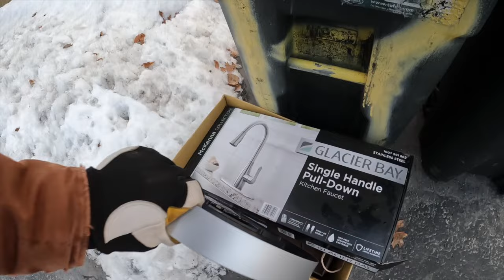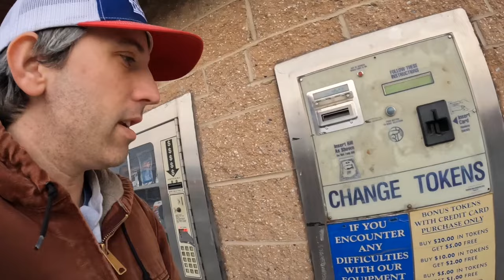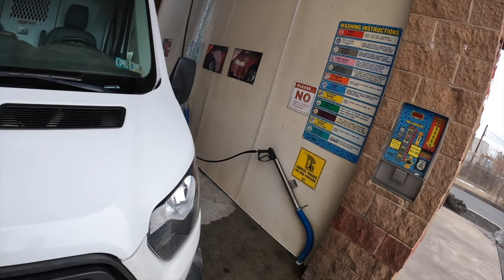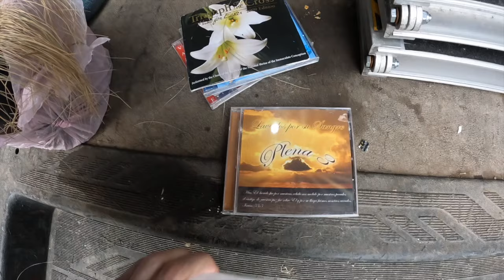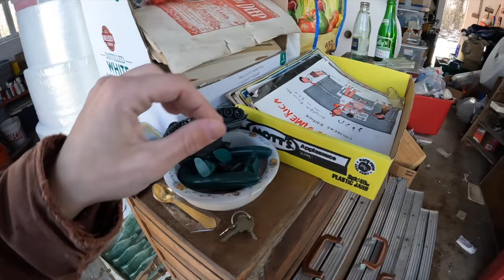The Search For Thrown Away Family Heirlooms...